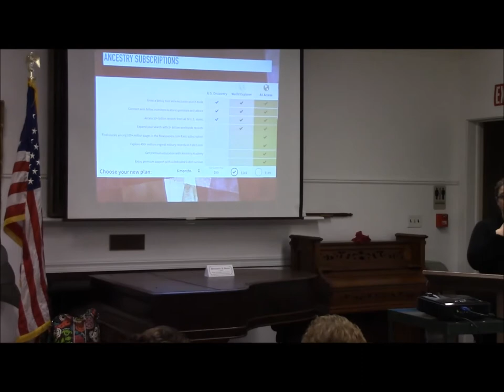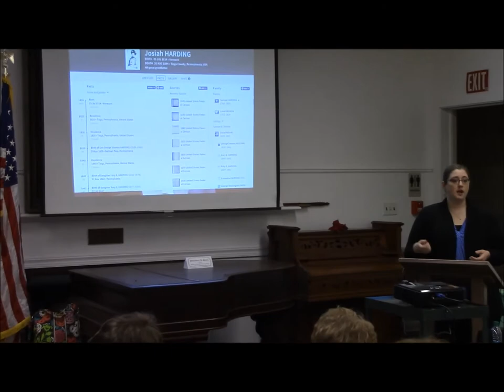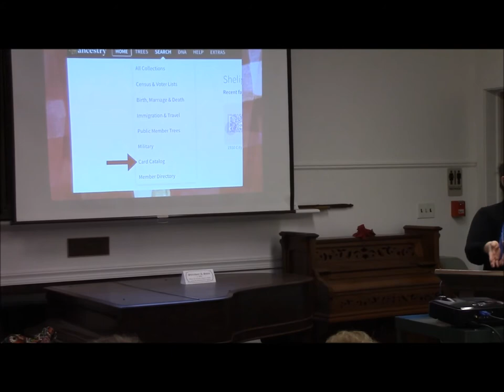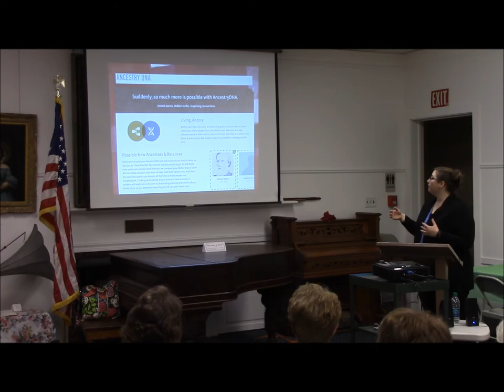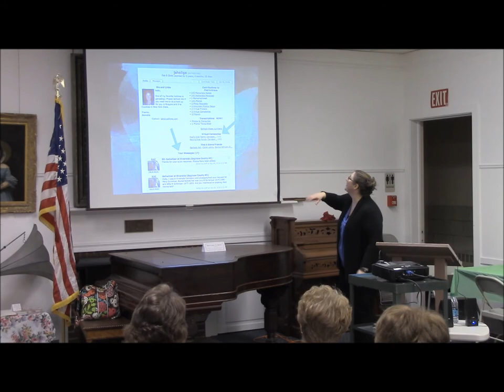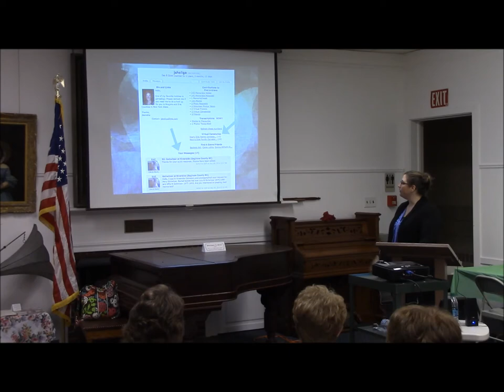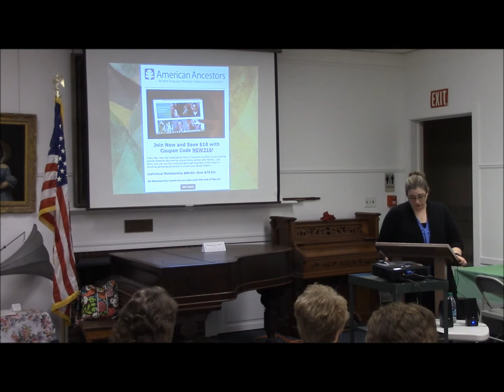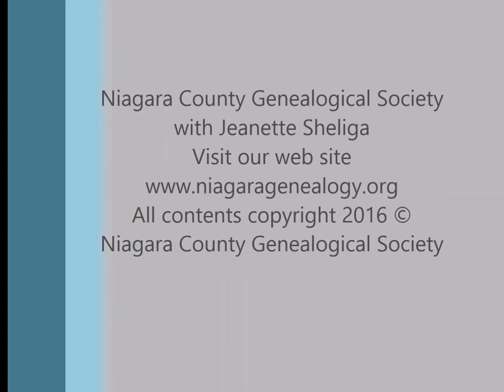Best of the web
Niagara County Genealogical Society Vice President Jeanette Sheliga teaches how to use: Ancestry.com, Find a Grave.com and American Ancestors.org